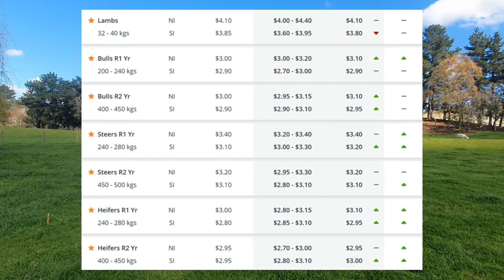The Markets - 3rd September 2021